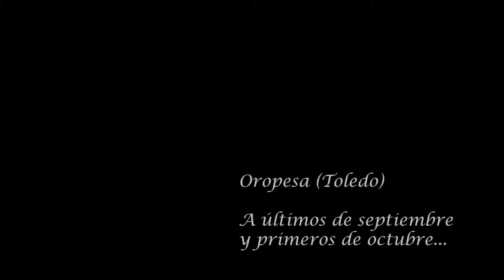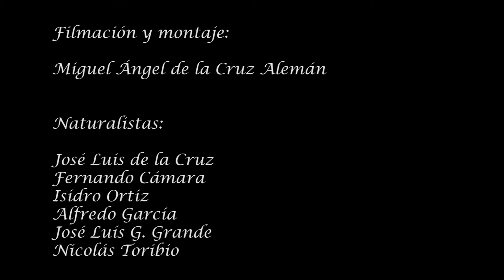el señor de la dehesa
La berrea del ciervo en territorios de Oropesa (Toledo). Se trata de uno de los mayores espectáculos sonoros y visuales de la naturaleza española.